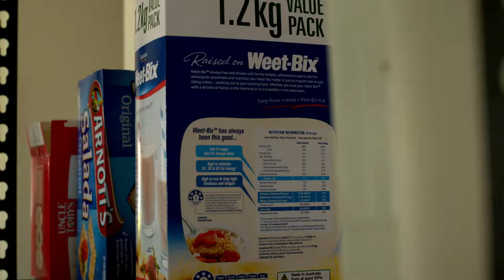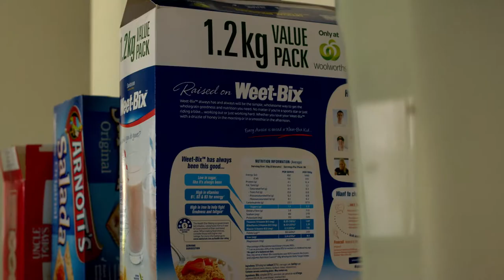Andrew's Story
Foster care is the temporary care of children and young people by trained and accredited foster carers.

Foster care can be for a few days, or sometimes for longer and offers stability and support for those children and young people that need it most.

As a foster carer, you can make a life-changing difference, even with a small contribution of your time.

Fostering Connections is a joint initiative of foster care agencies across metropolitan and regional Victoria. It was launched to raise awareness of Victoria’s ongoing need for new foster carers. Fostering Connections also provides Victorians with information about foster care and how to become an accredited foster carer.

Fostering Connections is here to support you whether you’re thinking about foster care for the first time or ready to apply to be a carer. Learn more about how we can help.

Speak to a foster care specialist on 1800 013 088